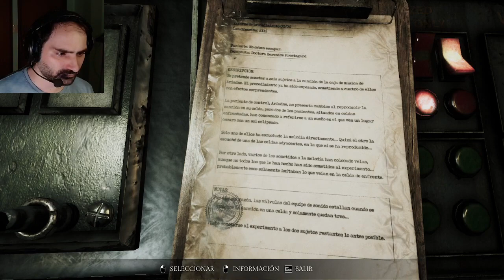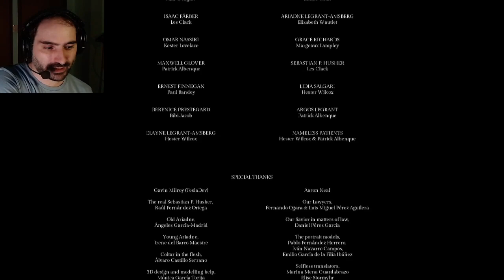Jugando Song of Horror Episodio Final Allí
Teme a La Presencia, una misteriosa entidad contra la que no puedes luchar: mantente alerta, escóndete, respira hondo. Stream de twitch.

Para más contenido e ideas para más juegos a futuro.